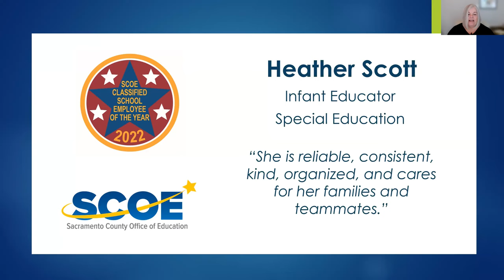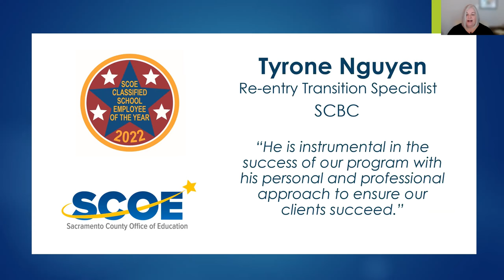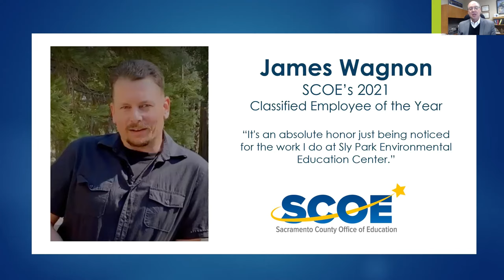SCOE 2022 Classified Employee of the Year Announcement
The annual SCOE Classified Employees of the Year program helps pay tribute to the efforts of SCOE’s outstanding classified employees. Due to social distancing measures in response to COVID-19, the Sacramento County Office of Education (SCOE) hosted this annual awards program online.